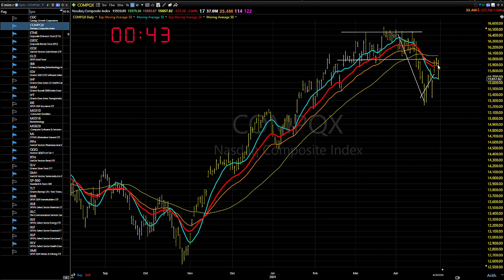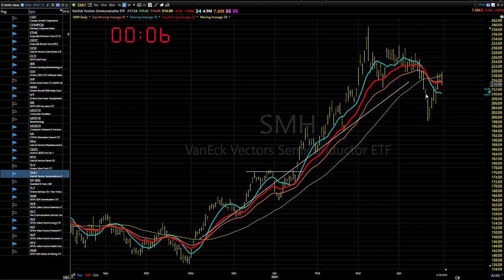05/01/24 "Focus On Thoese Areas That Seem To Be Defying Gravity:" Dave Landry's Market In A Minute